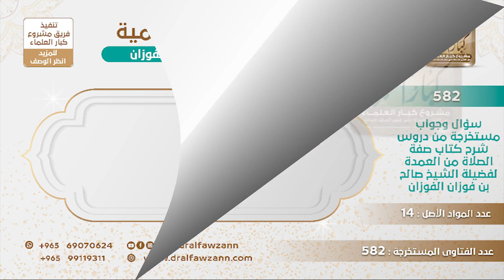[561 -582] في الحديث(ليس منا من خبب امرأة على زوجها أو مملوكا على سيده) هل يقاس على المملوك: العامل؟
-"السؤال: ورد عن الرسول ﷺ أنه قال: (ليس منا من خبب امرأة على زوجها أو مملوكًا على سيده) رواه أبو داود، يقول: هل يقاس على المملوك العامل أو السائق؟
الجَوَابُ: نعم يقاس عليه أنك تجيء للعامل أو المستأجر وتقول له اترك العمل عند هذا وتعال عندي أزودك أو عند فلان عنده أكثر هذا لا يجوز، هذا فيه إفساد وفيه إساءة إلى أخيك فلا يجوز لك هذا.
للاشتراك في قناة الشيخ صالح الفوزان
سؤال وجواب من شرح صفة الصلاة ( 582 ) مقطع

للاستفسار والإقتراحات والدعم
رئيس الفريق
لمشروع كبار العلماء